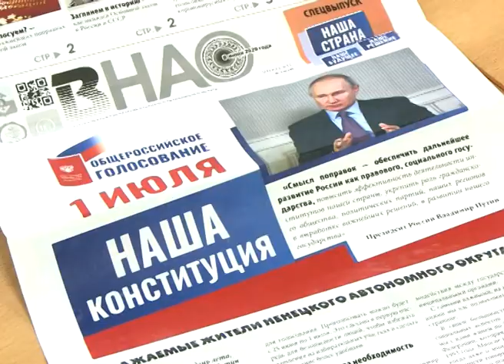РАЗЪЯСНЕНИЯ ПО ПОПРАВКАМ В КОНСТИТУЦИЮ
Членам Ненецкого регионального отделения Всероссийского общества инвалидов рассказали о предстоящем голосовании по поправкам в Конституцию. Встречу провела руководитель регионального отделения Всероссийской ассоциации юристов Ольга Петунина. Она подробно рассказала как о самой конституции, главах и изменениях, которые были приняты ранее, так и о тех, которые вносятся сейчас.